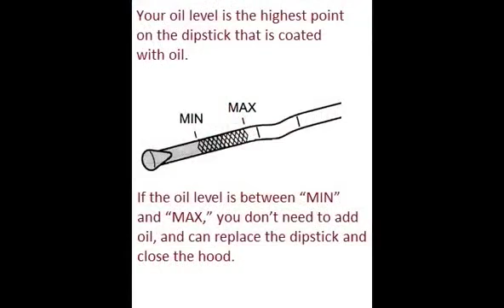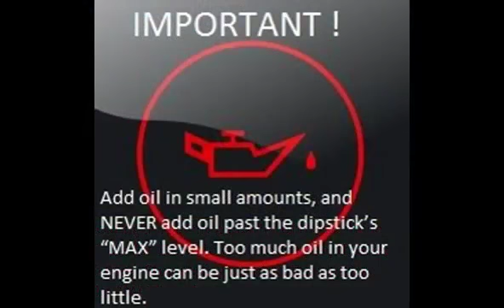CHEVROLET SPARK 2005 05 How to add motor oil